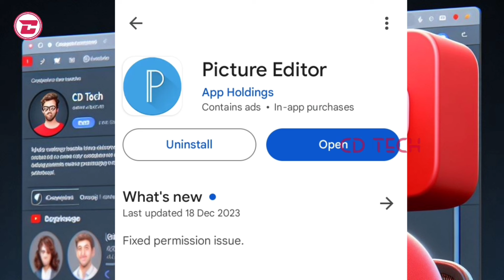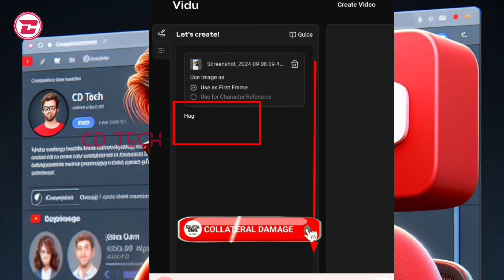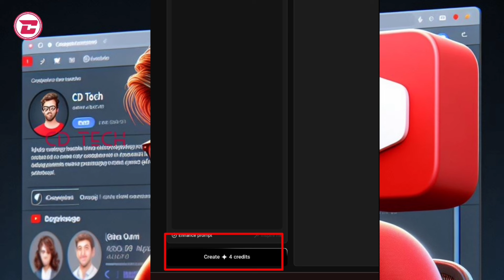போட்டோவை வீடியோவாக மாற்றலாம் | photo to video | ai video editing | CD tech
My channel most important video link 🔗

1) Tamil nadu police || ranks orders | tamil   nadu police ranks and badges

2) WCC 2 game 6 balls 6 wickets tricks in tamil || WCC2 || Collateral damage

3) Tn police 8 hour duty | tamil nadu police | tamil | police ranks

4) Tamil nadu police training kits காவலர்கள் பயிற்சியில் தேவைப்படும் பொருட்கள்

5) FIEWIN WINNING TRICKS IN TAMIL | FIEWIN TRICK | TAMIL COLLATERAL DAMAGE | CD TECH